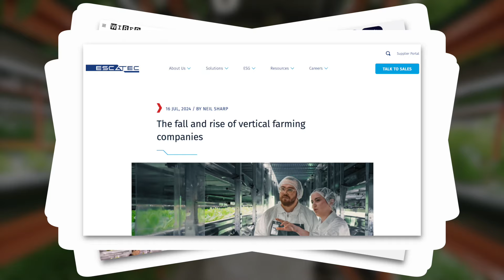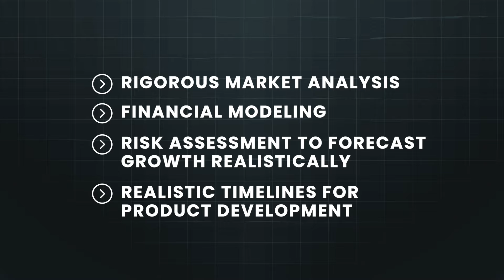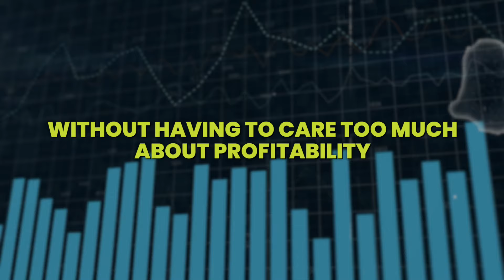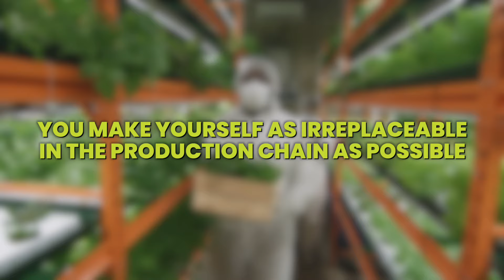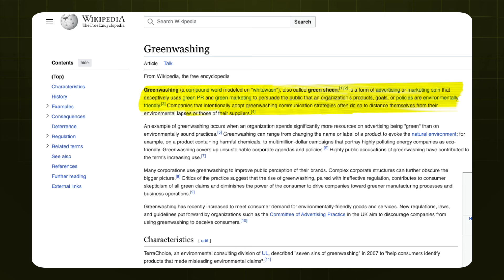These Mistakes are Killing Indoor Vertical Farms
In this video, you will learn about some of the biggest mistakes that indoor vertical farms keep doing again and again.

Indoor vertical farming is a technology that allows companies to grow food in highly controlled, closed environments with high precision and productivity per unit of land used. Indoor vertical farming has been growing rapidly during the past 5 years with some companies raising hundreds of millions in venture funding. However, the past 2 years have seen a downtrend in the industry with some of the early industry darlings going bankrupt for a variety of reasons. Unfortunately, it seems that the industry hasn't learned its lesson, and to this day, we see new vertical farming companies making the same mistakes as those before them. So, in this video we cover just some of those mistakes and how to avoid them.

Biggest mistakes that vertical farms keep making
0:00 Mistakes that vertical farms do
0:41 They don't understand their own customers
1:56 Operating with unrealistic growth goals
4:19 Using the infinite money glitch to build vertical farms
6:12 Greenwashing vertical farming